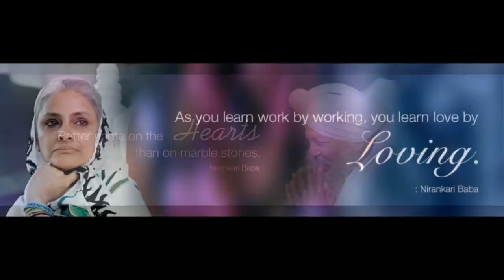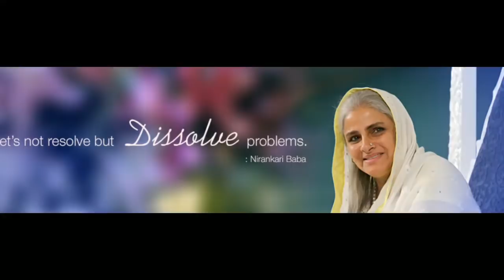Raam Jane || Vivek shauq ji || Geet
listen to this and feel blessed